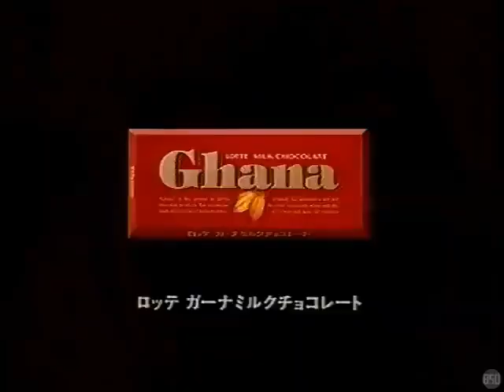【昭和・平成の懐かしいCM】切なさが心地よい。ガーナチョコレートのCM～Old Japanese documentary footage～